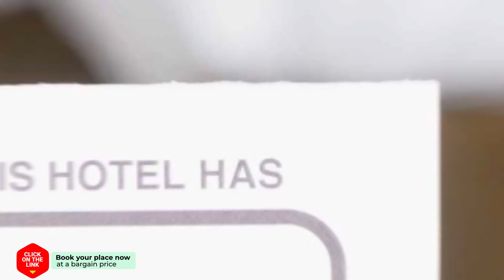Dimitra Pentaliou Rooms hotel review | Hotels in Kamena Vourla | Greek Hotels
Dimitra Pentaliou Rooms hotel video review. Hotels in Kamena Vourla, greek 3 stars hotels.